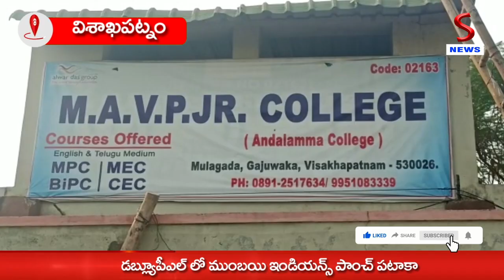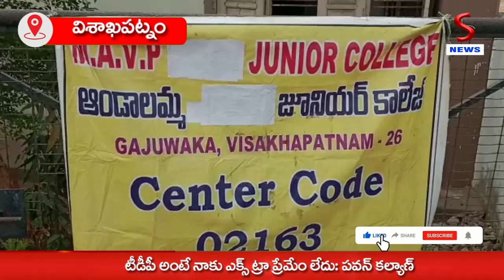S NEWS // ఇంటర్మీడియట్ పరీక్షలు ప్రారంభం